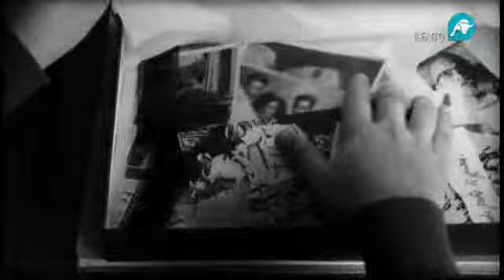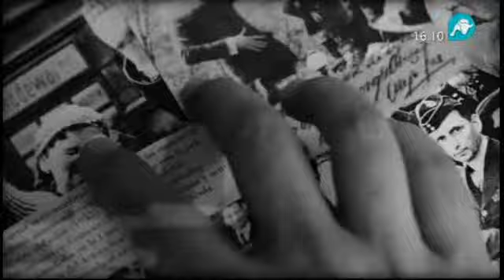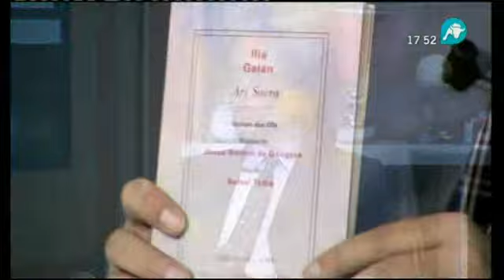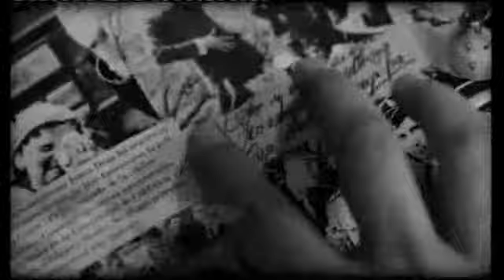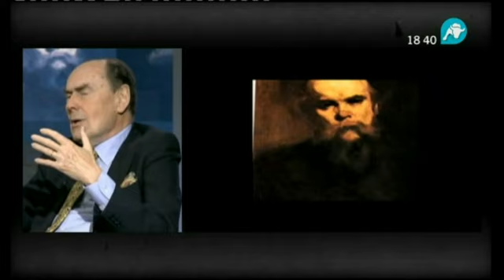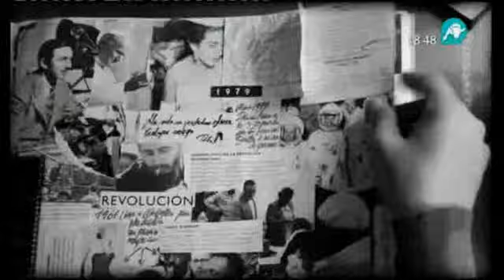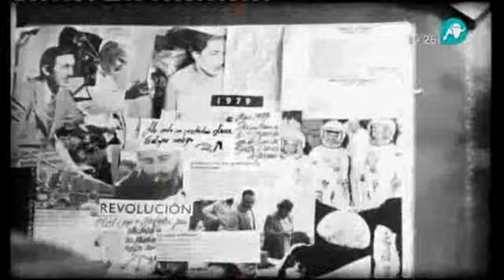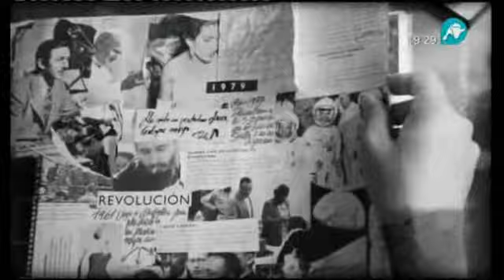Lágrimas en la lluvia - 46 - Intelectuales (video con subtítulos)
Invitados a la tertulia: Ilia Galán, Marqués de Tamarón, Gonzalo Santonja, Fernando Castro Flórez.

Presentan: María Cárcaba y Juan Manuel de Prada.
Dirige Juan Manuel de Prada.

Película:
'Remando al viento', de Gonzalo Suárez (1988)

arte, cultura, pensamiento, ideologías, filosofía, mundo moderno, modernidad, poder, discurso ideológico,